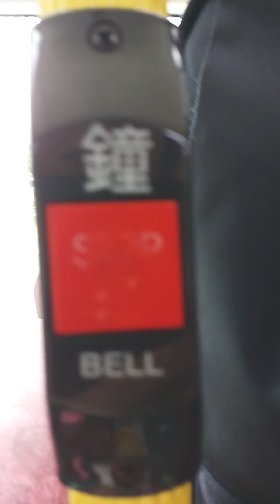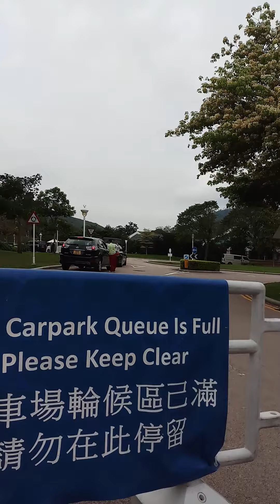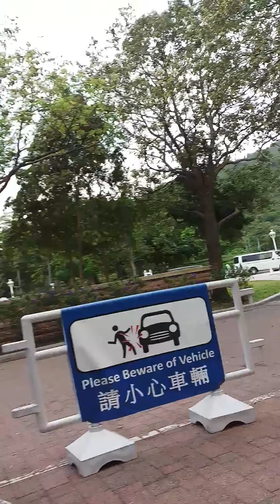FROM HONGKONG DISNEYLAND to INSPIRATION LAKE, HK...met new friends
April 7, 2019 video
HONGKONG DISNEYLAND to INSPIRATION LAKE , HONG KONG...met new friends in unexpected travel with a lil  bit of money haha...20190407 132415

HONGKONGDISNEYLANDtoINSPIRATIONLAKE, HK...met new friends in unexpected travel with a bit of $$$